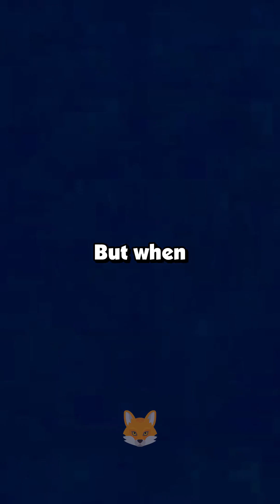My Wife (F48) Has Been Cheating On Me (M41) While Neglecting Our Three Children.